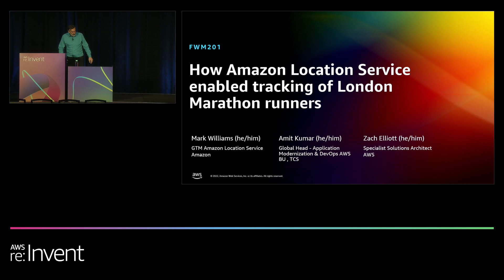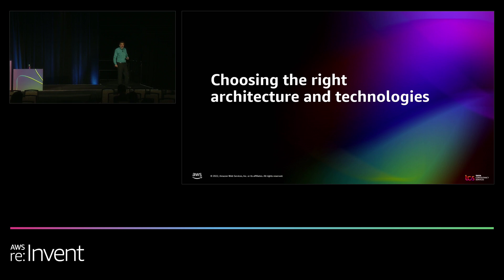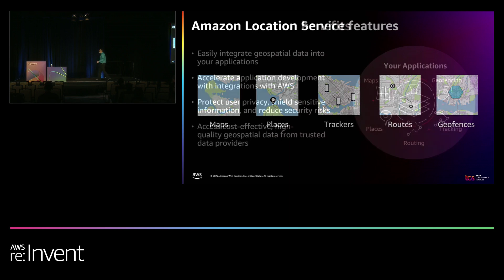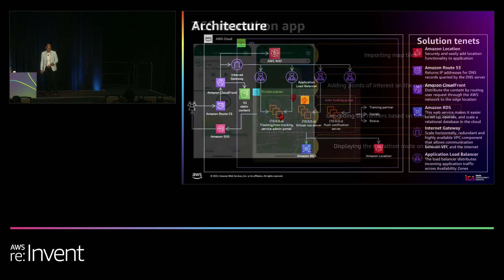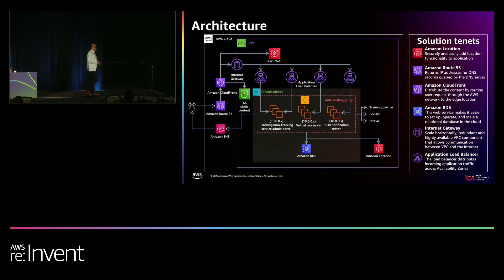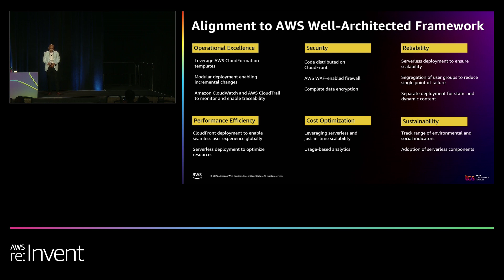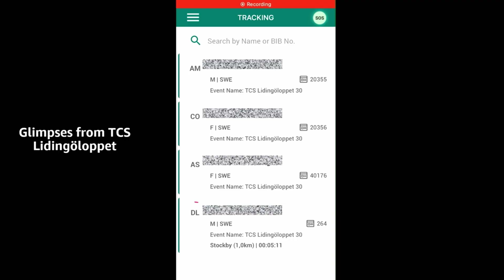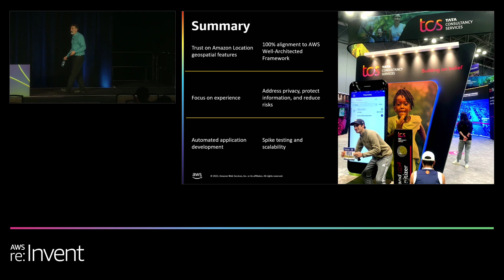AWS re:Invent 2022 - How Amazon Location Service enabled London Marathon runner tracking (FWM201)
In this session, learn how Tata Consultancy Services (TCS) developed a scalable, real-time location-based application to track and monitor 100,000 global participants during the 2021 London Marathon. Discover how Amazon Location Service and mobile devices made it possible for family and friends to visually monitor the location of runners through high-quality geospatial maps.